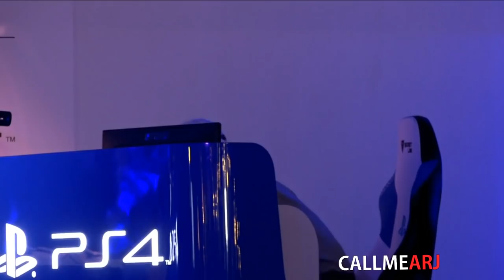LEGENDS NEVER DIE | Devil Jin (Qudans) vs Lee/Violet (Help Me) Tekken 7 World Tour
Basically guys If you're into shorter Tekken matches skillfully picked out from the web each day, this is the channel to follow! Cheers :) All Credit to BandaiNamco for the opportunity